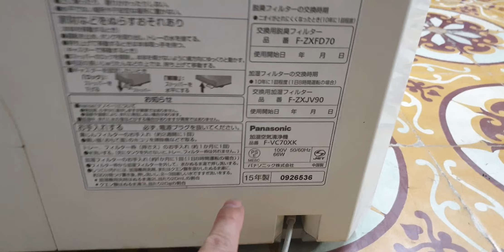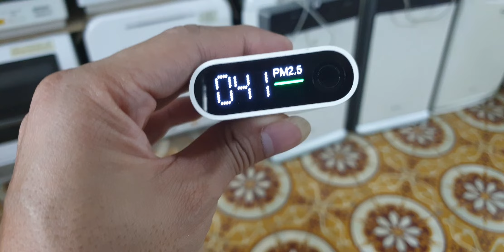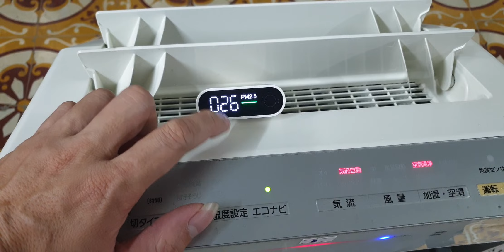#0989897559- Máy lọc không khí bù ẩm Panasonic